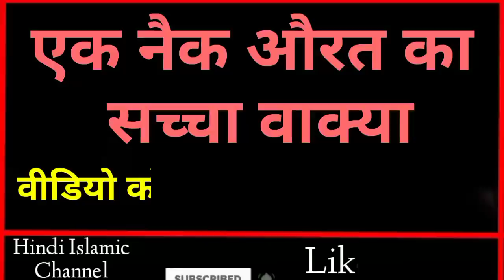Allah Ka Karisha - क़ब्र में एक नेक औरत का सच्चा वाक्या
Dosto Ajki video me btayege ke aysa saccha waqia Jiska sunkar Aap jhoom uthoge aur Aap comment me subhan Allah likhe  bina nhi reh paoge Ye waqia Gujarat ke qabristan Ka hai bilkul saccha waqia hai to Dosto Bahut piyara video hai Aap logo Se guzarish hai Aap log is video ko aakhir tak Zarur dekhein aur ho sake to apne Dosto me bhi is video ko Zarur dekhein